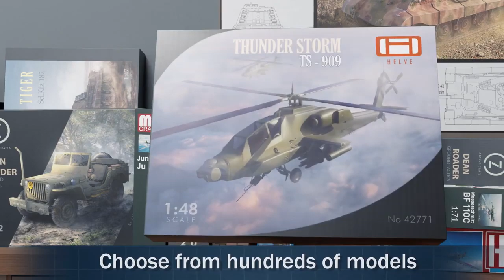Строительства моделей в виртуальном мире в игре Model Builder!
Студия Moonlit представила трейлер игры Model Builder. Игра Model Builder переносит удовольствие от строительства моделей в виртуальный мир.

Наполните полки машинами, самолетами, вертолетами и танками из различных стран или эпох.

Получайте прибыль от продажи своих созданий и расширяйте свой набор инструментов, или просто демонстрируйте на Полке славы.

Игра предлагает вам широкий выбор моделей, а кроме того еще и тысячи красок и декалей, благодаря которым ваша модель будет по-настоящему личной.

Игра Model Builder выйдет в четвертом квартале 2020 года на Mac OS X и PC